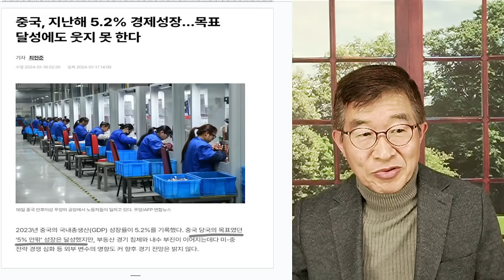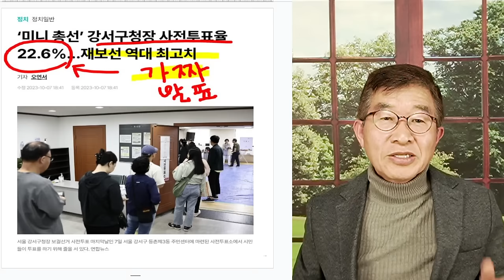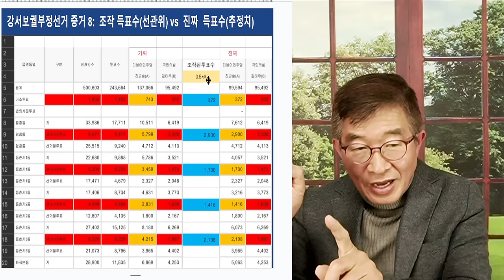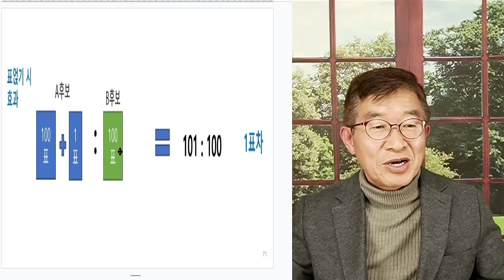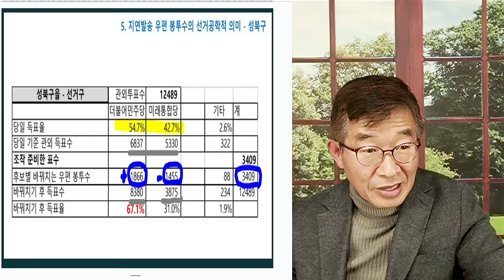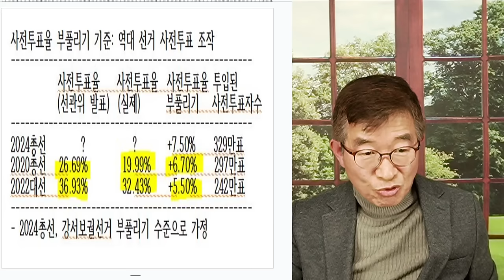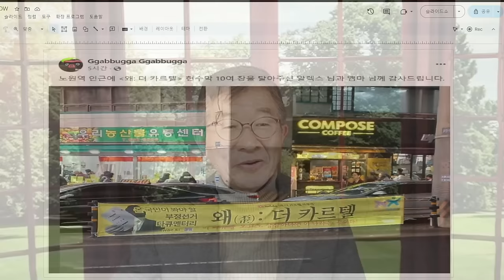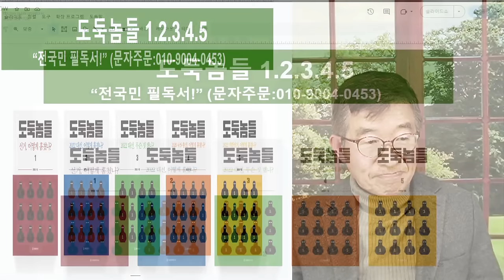사전조작, 밝혀지다 / 사전투표, 조작 방법 낱낱이 공개 [공병호TV]